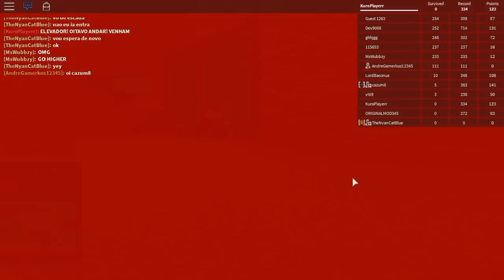Roblox: CAOS NO HOTEL! - Parte 1 (Ft. Cazum8 e Lord Baconus)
FALA PESSOAL!! Aqui é o Kuro!! Sejam bem vindos a mais um vídeo!!